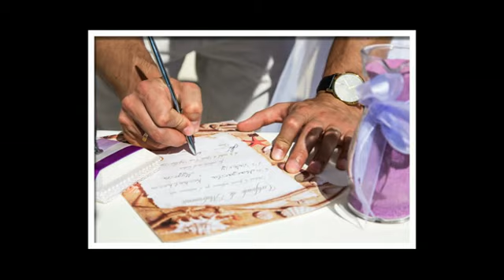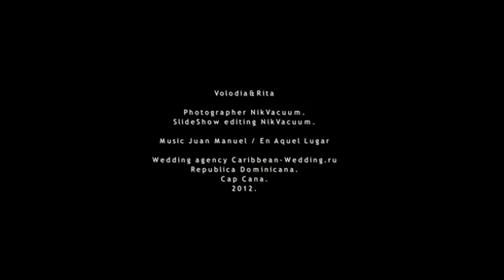Свадьба в Доминикане, Кап Кана, Валера и Маргарита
Валера и Маргарита вместе уже 5 лет, их познакомили общие друзья, они общались в одной компании а затем полюбили друг друга.